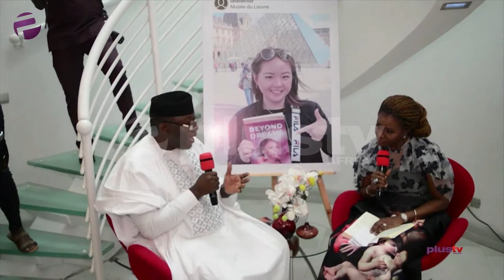Dr Kayode Fayemi: Leadership A Call To Service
The call to leadership has over time been seen as a call to service. This again resurfaced in a book launch where Gov Fayemi affirmed that leadership should be service and not title